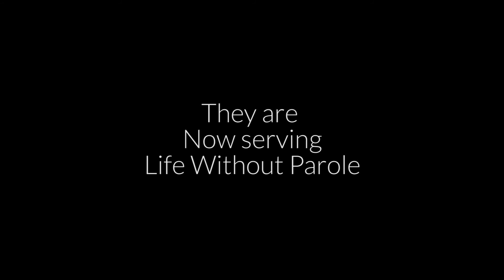LWP Teaser ACTC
American Coast Theater Company presents the West Coast Premiere of LIFE WITHOUT PAROLE. Performing at Edgemar Center for the Arts October 21 - November 5. Performances every Friday & Saturday at 8pm.